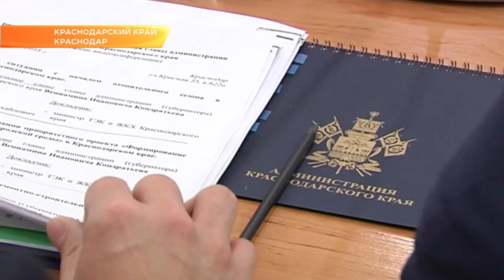Кондратьев: тепло должно быть во всех домах и соцобъектах. Новости Сочи Эфкате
В краевую администрацию пришло порядка 400-от жалоб. Глава региона поручил главам муниципалитетов проследить за тем, чтобы отопление появилось в каждом доме.